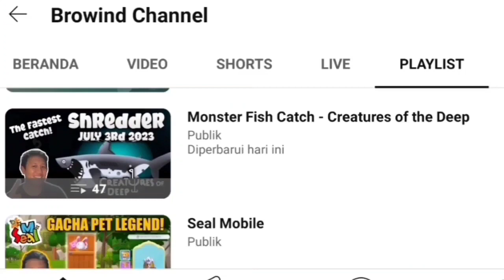LOKASI KRAKEN 21 OKTOBER 2023 - CREATURES OF THE DEEP FISHING INDONESIA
Creatures of the Deep Kraken

Petualangan Memancing!